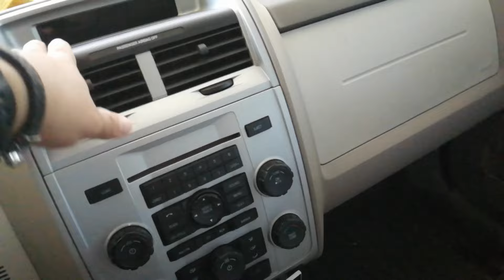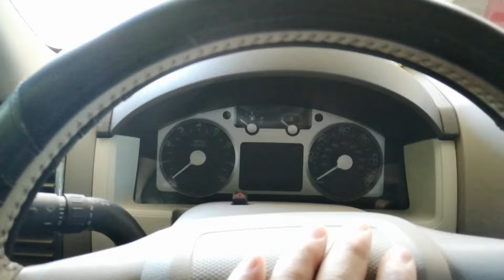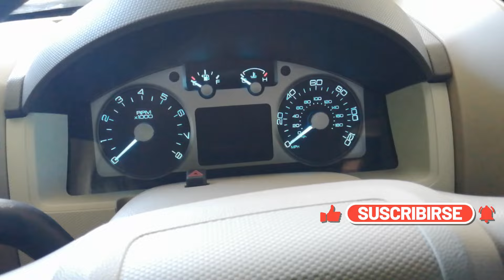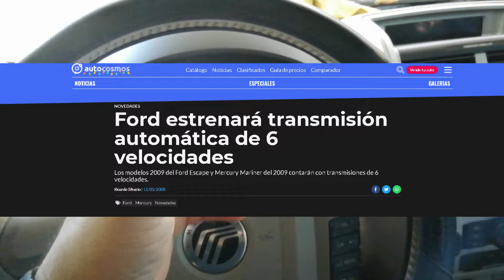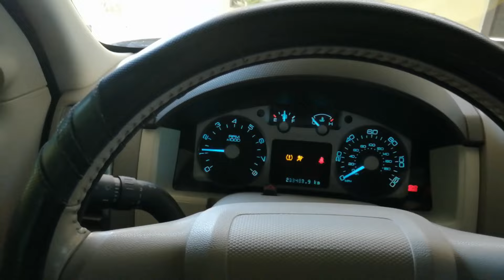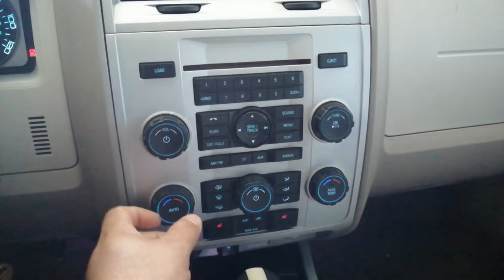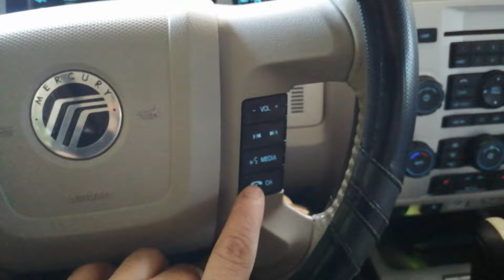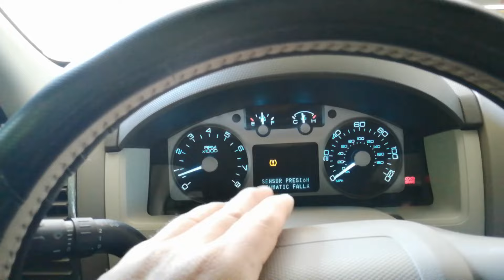ford escape ✅ - REVIEW | vas a adquirir una o tienes una FORD ESCAPE 2008 al 2012 | pagina web 🔥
ford escape ✅ - REVIEW | you are going to acquire one or you have a FORD ESCAPE 2008 to 2012.

ford escape 2008, ford escape 2009, ford escape 2010, ford escape 2011, ford escape 2012, ford escape hybrid, ford escape 2021, ford escape titanium, FORD ESCAPE 2022
ford kuga, mercury mariner, mazda tribute

ford escape fallas comunes
FALLAS, fallas. suv,  ford escape,
tuning,ford escape,codigosdtc,repair